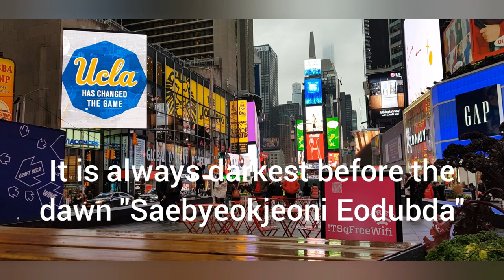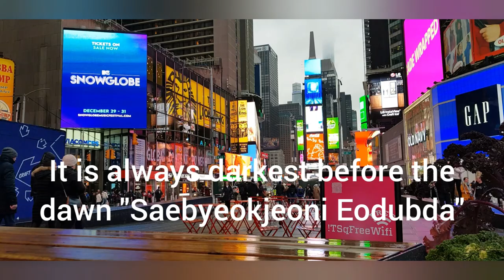It is always darkest before the dawn in Korean 새벽 전이 가장 어둡다 Learning Korean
Learning Korean
It is always darkest before the dawn i Korean
새벽 전이 가장 어둡다